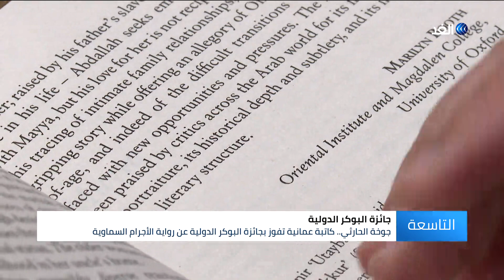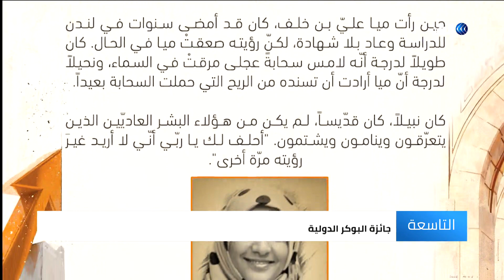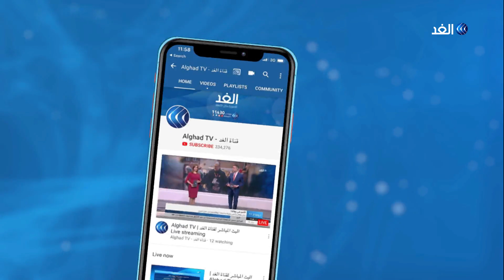الغد تحاور جوخة الحارثي الحائزة على جائزة مان بوكر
قالت الروائية العمانية جوخة الحارثي الفائزة بجائزة مان البوكر الدولية لعام 2019 في لقاء مع الغد إن فوزها بالجائزة يفتح المجال أمام الأدب العربي للانتشار عالميا. كانت جوخة الحارثي فازت بجائزة مان بوكر عن رواية سيدات القمر أو الأجرام السماوية بعدما حازت الرواية على أفضل رواية عربية مترجمة إلى اللغة الانجليزية هذا العام.
المزيد من التفاصيل في سياق تقرير بهاء العوام عبر النشرة الإخبارية.